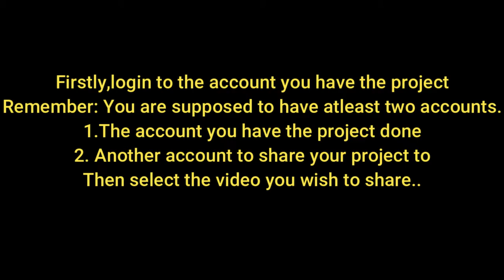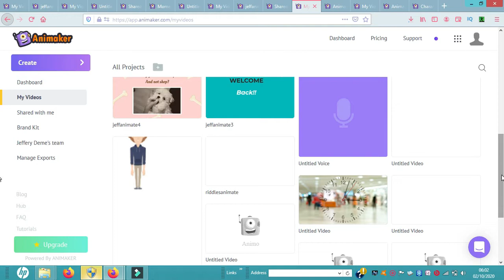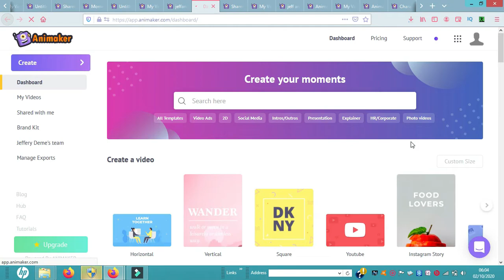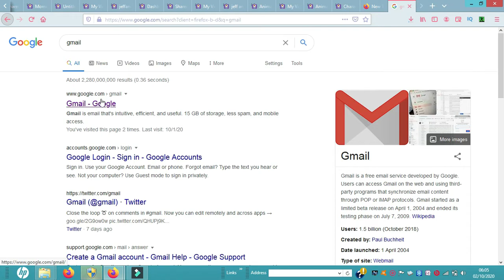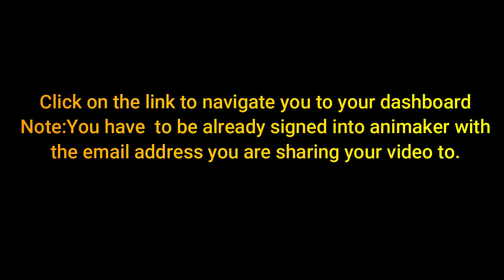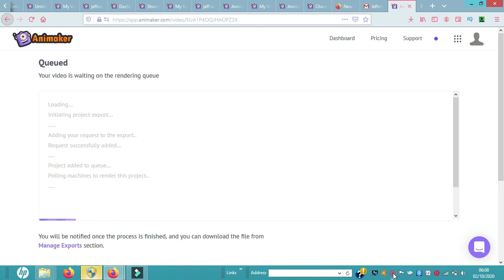How To Use Free Version Of Animaker Forever || Revealed 2020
If you make animation videos with animaker,you can now use the free version of animaker forever... Check out the video and if you still don't understand,drop a comment to get help ..